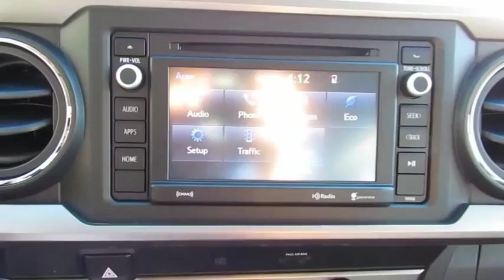2019 Toyota Tacoma 2WD Live Video! Tampa, Wesley Chapel, Brandon, New Port Richey, FL Live 190590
2019 Toyota Tacoma 2WD SR5

Stadium Toyota
5088 N. Dale Mabry Highway

Our midsize truck can do it all! Our 2019 Toyota Tacoma SR5 Double Cab 4X2 stands out in Midnight Black Metallic as a road-ready workhorse! Powered by a 3.5 Liter V6 that offers 278hp while matched to a 6 Speed Automatic transmission for fantastic passing. You'll be impressed with brisk acceleration, or our Rear Wheel Drive has the power to tow and haul, and near 24mpg on the open road in this confident truck. Our SR5 is primed to work with a deck rail system, muscular fenders, fog lights, and a stylish charcoal front grille with chrome accents.     The well-designed cabin puts you in command with keyless entry, fabric-trimmed seats, a multi-information display, power windows/locks, and an integrated backup camera. Entune Audio Plus with Connected Navigation App, available satellite radio, and HD radio keeps you in-the-know and entertained along the way.    Safety with Toyota is optimized behind the wheel with the toughness you expect. Tacoma features a high strength steel construction and advanced safety features such as a tire pressure monitoring system, vehicle stability control, and smart stop technology. Thrive on the drive...get in our Tacoma!